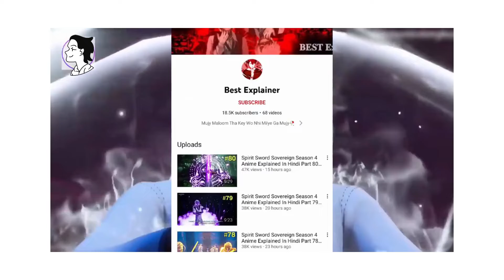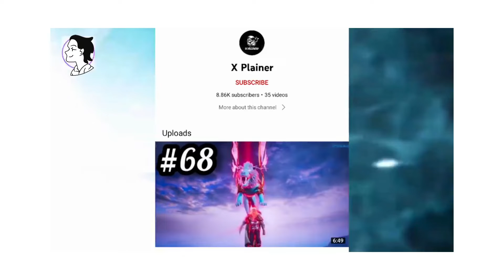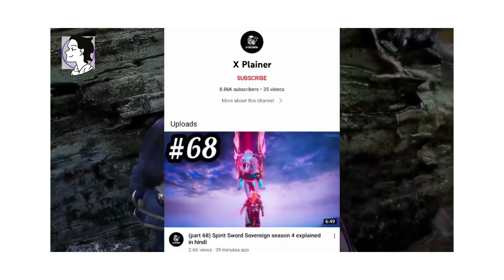Anime Recapped Need Your Support 🙏 Spirit Sword Sovereign Explained In Hindi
アニメのリキャップはあなたのサポートが必要です🙏ヒンディー語で説明されているスピリットソードソブリン